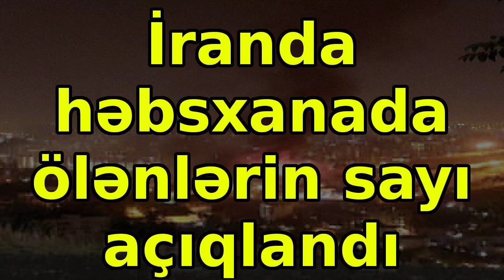İranda həbsxanada ölənlərin sayı açıqlandı, xəbərlər, son xeberler, bugun